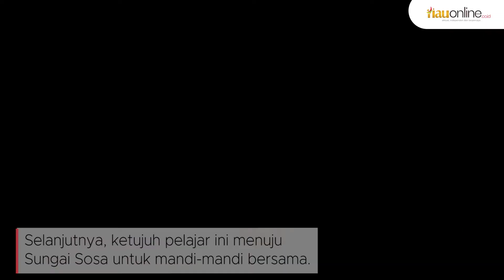Bantu Teman Yang Terseret Arus Di Rohul, 2 Pelajar Dan Korban Tewas Tenggelam !!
RIAU ONLINE, PEKANBARU-Tiga orang pelajar meninggal karena terseret arus Sungai Sosa, Kelurahan Tambusai Tengah, Kecamatan Tambusai, Kabupaten Rokan Hulu (Rohul), Riau, Kamis, 28 April 2022 sekitar pukul 08.30 WIB.

Ketiganya diketahui bernama, Al Faiz Wijaya (11), Siti Aisyah (13) dan Devri Arsa (11). Korban terseret arus dan tenggelam saat tengah mandi-mandi di Sungai Sosa,